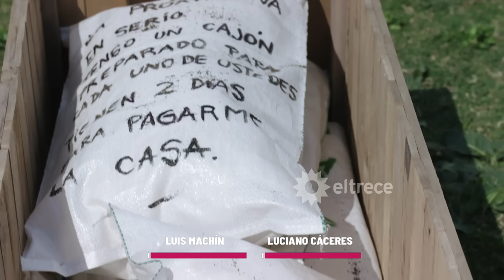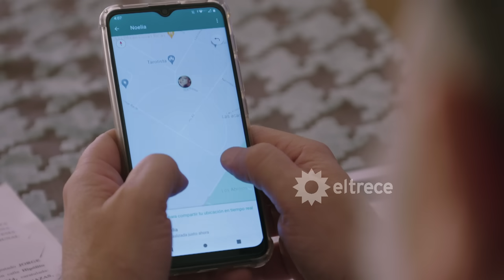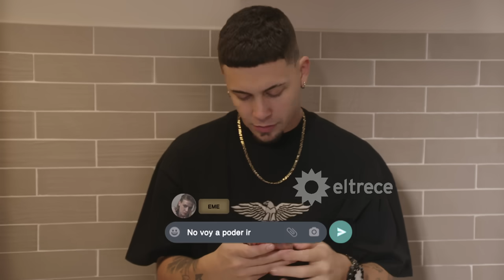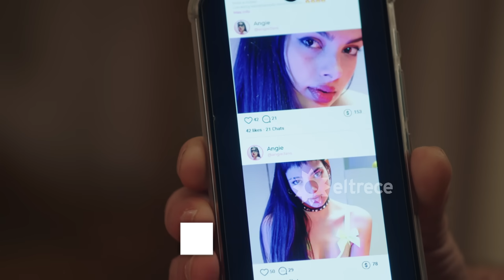BUENOS CHICOS - CAPÍTULO 50 -Todo acto tiene consecuencias y Zeta no será la excepción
Capítulo emitido el lunes 20 de noviembre de 2023 en eltrece.